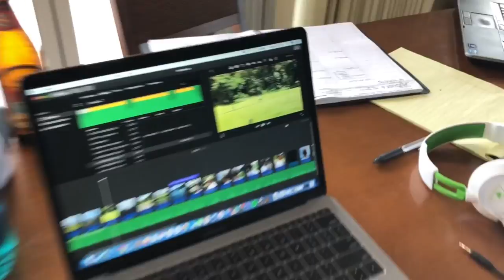Maui Sunset // Hawiian Vlog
have fun watching this vlog! Its our 5th day, and I can't believe it!